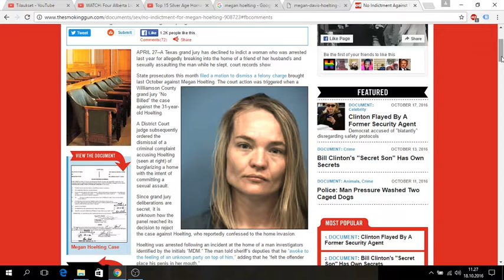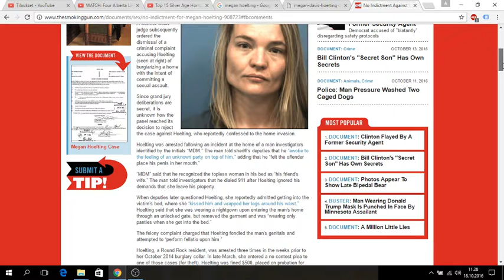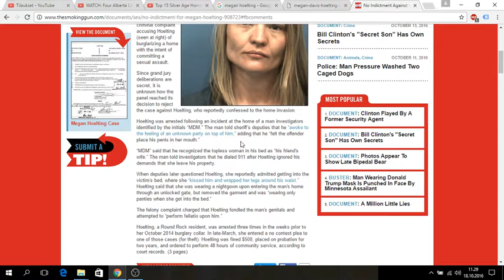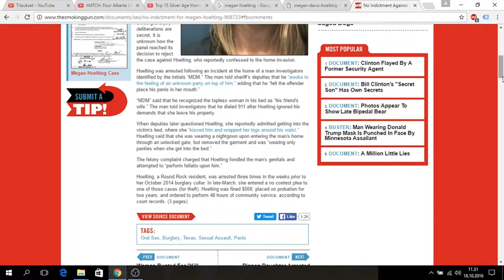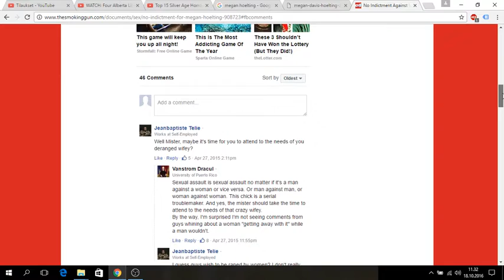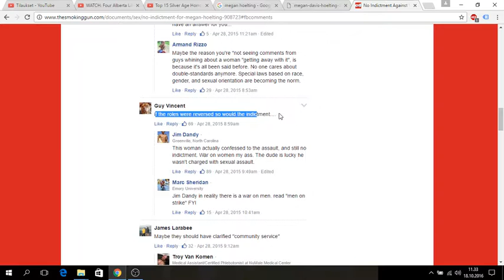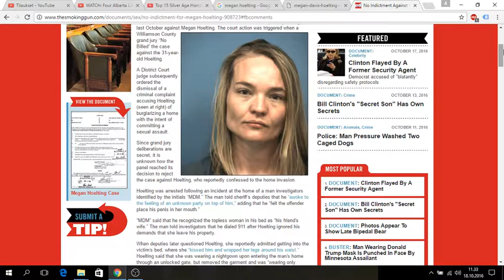Woman Sexually Assaults a Man, Gets Community Service.